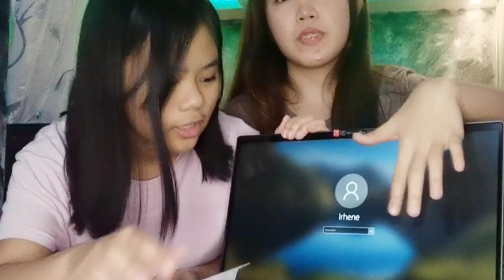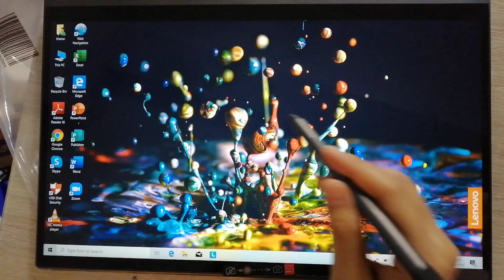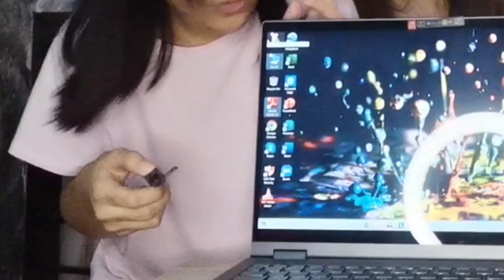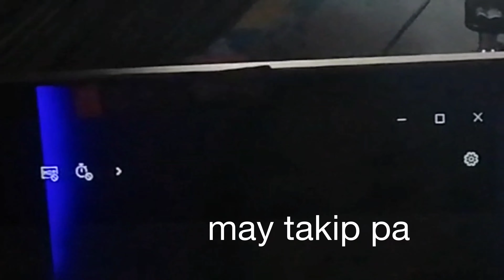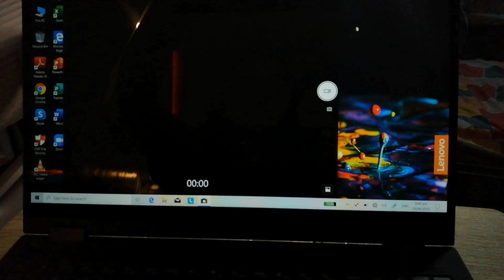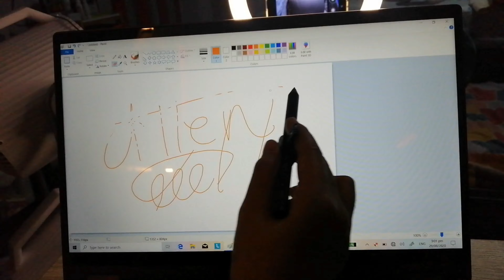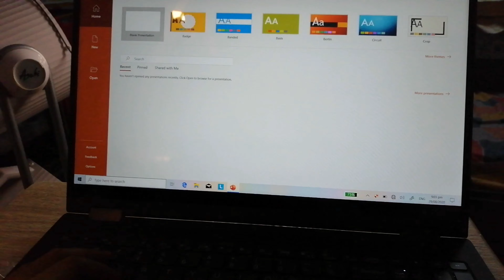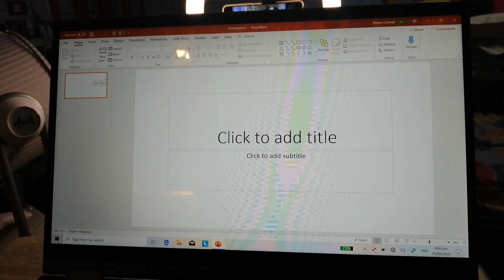Lenovo ideapad flex5 2020 (AMD Ryzen 5) 14"2-in-1 laptop|Unboxing & Basic review| price |Allen C.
Vlog #4

Hi guys!
In this video you can see what lenovo ideapad flex5 2020 (AMD Ryzen 5) 14"2-in-1 looks like, price and basic review about this product.

 Sa mga naghahanap ng worth it na laptop I recommend this laptop kasi 2 in 1 na sya may laptop ka na may ipad/tablet ka pa san ka pa?

This lenovo ideapad is good for gaming, editing and online class/ work from home ( WFH), super good quality laptop talaga 😍

God bless and ingat kayo always! See you on my next vlooog ♥️